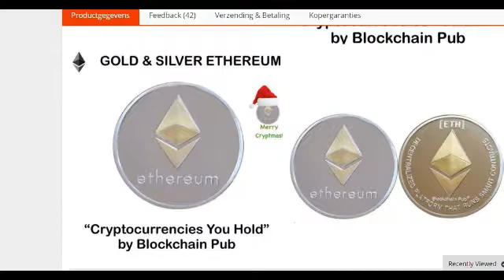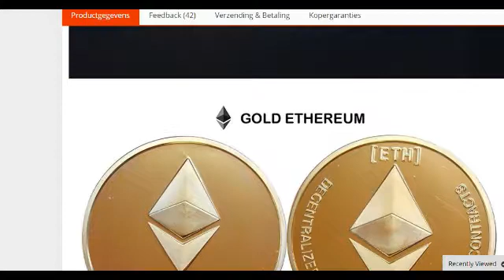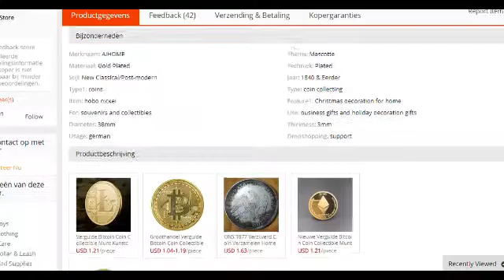AliExpress Gold Ethereum coin ETH How to buy Bitcoin Cryptocurrency криптовалюта Как купить Биткоин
AliExpress Gold Ethereum coin ETH How to buy Bitcoin